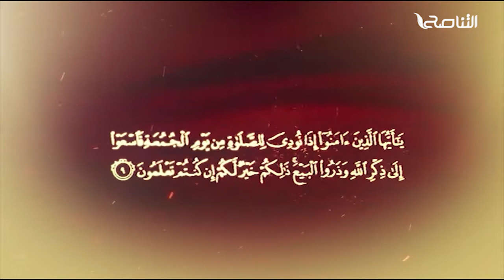المواعظ المنبرية |عنوان الخطبة: لزوم الاستقامة والحذر من الهلاك | الشيخ محمد السائح | جامع القرافي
المواعظ المنبرية | عنوان الخطبة: لزوم الاستقامة والحذر من الهلاك | الشيخ محمد السائح | جامع القرافي- طرابلس | 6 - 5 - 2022

ــــــــــــــــــــــــــــــــــــــــــــــــــــــــــــــــــــــــــ
ــــــــــــــــــــــــــــــــــــــــــــــــــــــــــــــــــــــــــ
يمكنكم تحميل تطبيقنا TANASUH TV على الهواتف الذكية: